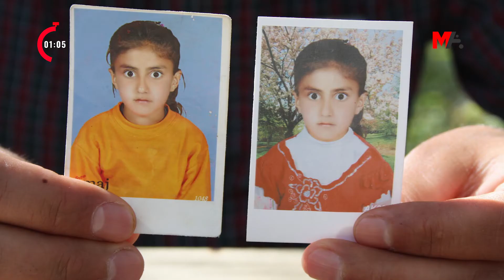120 SANİYEDE HAFTANIN ÖNE ÇIKAN BAŞLIKLARI | 12 MART 2021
120 Saniyede Haftanın Öne Çıkan Başlıkları
🗓️ 12 Mart 2021